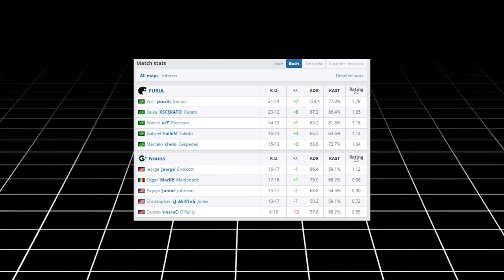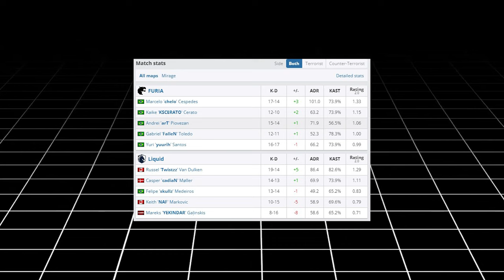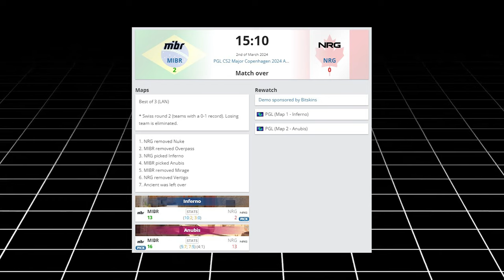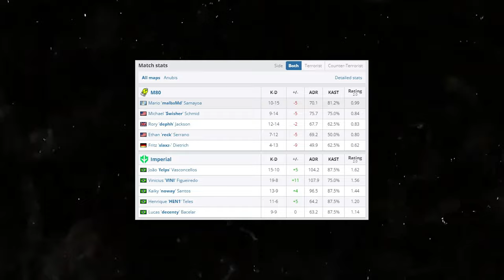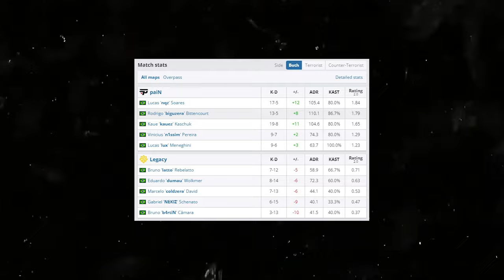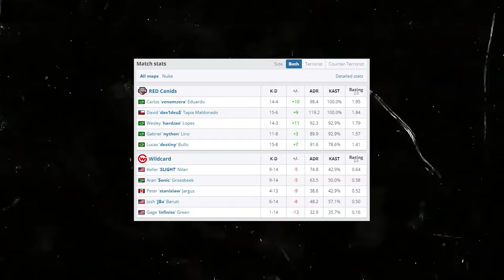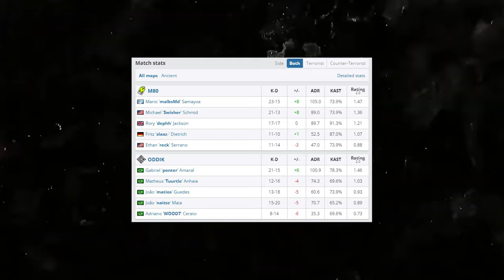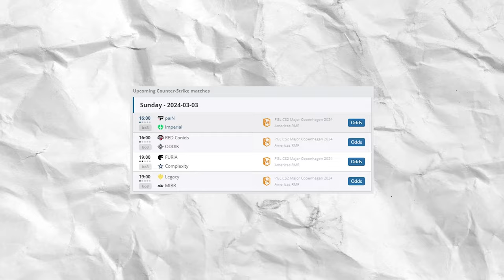BRASIL NO RMR AMERICAS!! FURIA AMASSA LIQUID, IMPERIAL DESTRUINDO TIMES... Próximos Passos?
BRASIL NO RMR AMERICAS!! FURIA AMASSA LIQUID, IMPERIAL DESTRUINDO TIMES... Próximos Passos? Vou te atualizar o RMR americas até agora e proximos passos dos times no Major 2024.